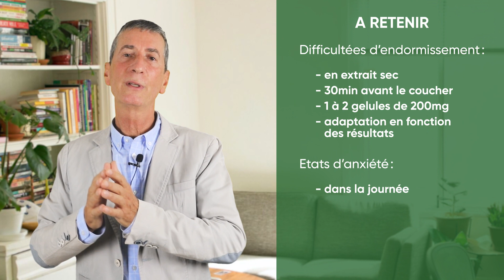Focus plante : le pavot de Californie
L'Eschscholtzia californica, plus connue sous le nom de pavot de Californie, est souvent utilisé pour traiter les troubles du sommeil et de l'endormissement.

Partie utilisée, composants, actions, indications, utilisations, posologie, précautions d'emploi : le Docteur Michel Tourrasse vous en dit plus sur cette plante médicinale aux vertus calmantes et sédatives !

Pour en savoir plus sur la phytothérapie, rendez-vous sur l'e-magazine d'Hippocratus : blog.hippocratus.com

🍃 Hippocratus | Académie digitale de santé naturelle depuis 1999 🍃